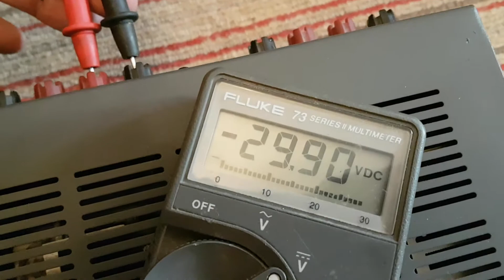NAD 916, fault on speaker channel 3 ..